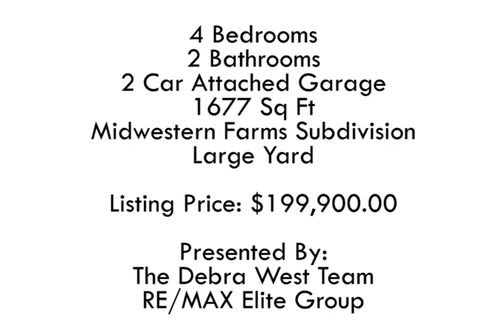Real Estate For Sale | 4719 Reginald Dr | $199,900.00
NEW LISTING! 🙂

4 Bedrooms | 2 Baths | 2 Car Garage | 1677 Sq Ft | Midwestern Farms Subdivision

Needing extra space? This hard to find 4 bedroom/2 bath/2 car garage home in Midwestern Farms may be the perfect opportunity foryou! Located in a highly desired neighborhood, you'll love the cute curb appeal, isolated primary bedroom, large yard with a storage shed, and that elusive fourth bedroom. Don't miss your chance! With a few updates and personal touches, this home would be perfect for any buyer.